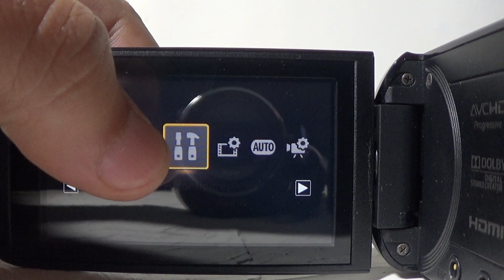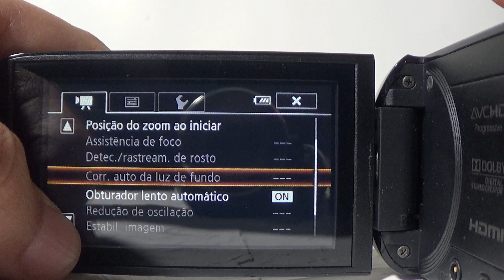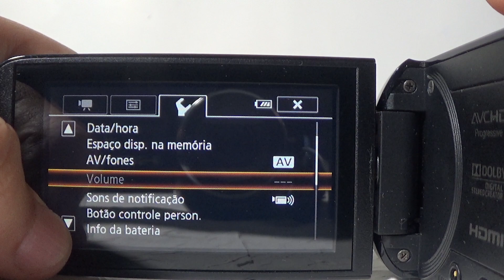Filmadora Canon Vixia HF-R500